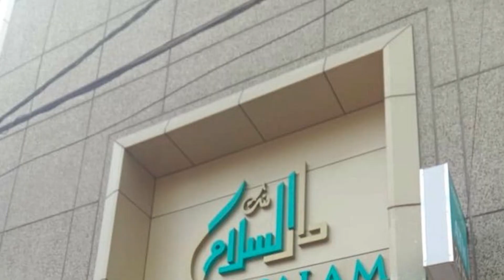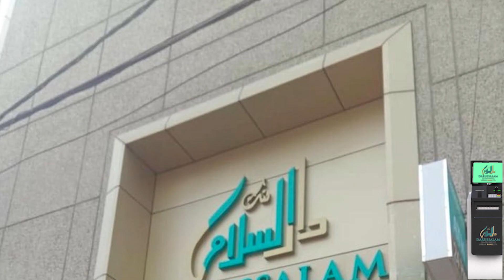CM KCR To Inaugurate Integrated Collectorate Office, SP Office at Nagar Kurnool District Tomorrow